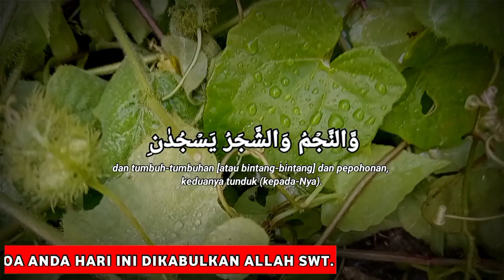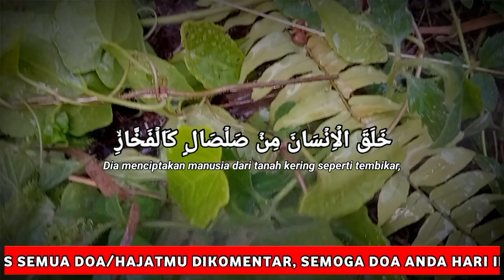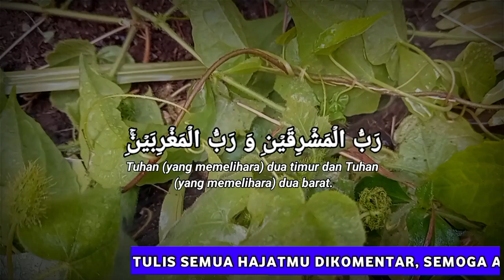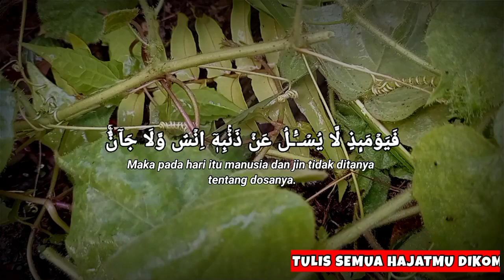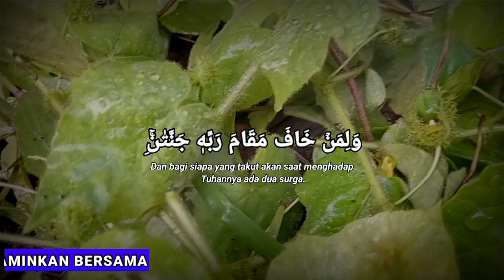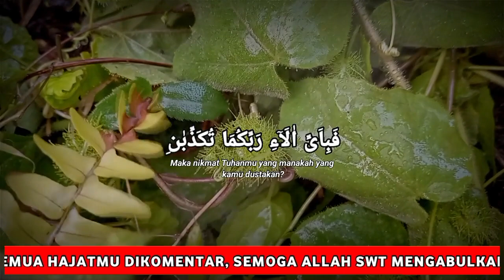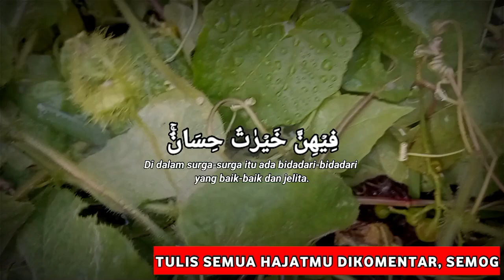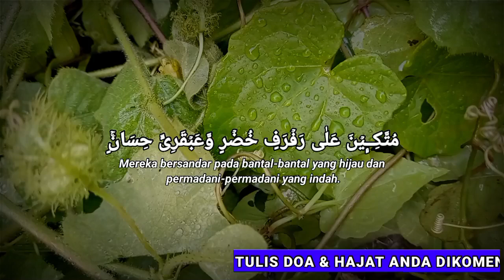REZEKI MENGALIR DERAS, DENGARKAN SURAT AR RAHMAN MERDU 7X PEMBUKA PINTU REZEKI, NGAJI MERDU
surat ar rahman merdu
murottal ar rahman merdu
murottal ar rahman
murottal surat ar rahman
murottal merdu
bacaan al quran yang sangat merdu
ar rahman pembuka rezeki
ar rahman pembuka pintu rezeki
ar rahman paling merdu
ar rahman pengantar tidur
ar rahman pelan
surat ar rahman wanita merdu
ar rahman full
ar rahman surah
ar rahman 7x
REJEKI DATANG DARI BERBAGAI ARAH DENGARKAN SURAT AR RAHMAN PEMBUKA PINTU REZEKI 7X MERDU
MUROTTAL ALQURAN MERDU SURAT AR RAHMAN MERDU, REJEKI DATANG DARI BERBAGAI ARAH, PEMBUKA PINTU REZEKI
SURAT AR RAHMAN MERDU PENENANG HATI DAN PIKIRAN SURAT AR RAHMAN 7X SYAHDU MERDU PELANCAR REZEKI
MERASA HIDUP PENUH UJIAN? DENGARKAN SURAT AL WAQIAH MERDU 7X PEMBUKA PINTU REZEKI PELANCAR REZEKI
MUROTTAL ALQURAN MERDU PENGANTAR TIDUR SURAT AR RAHMAN PENGANTAR TIDUR PENENANG HATI DAN PIKIRAN
HIDUP PENUH BERKAH, DENGARKAN SURAT AR RAHMAN MERDU 7X PEMBUKA PINTU REZEKI
REZEKI MENGALIR DERAS, DENGARKAN SURAT AR RAHMAN MERDU 7X PEMBUKA PINTU REZEKI
SEDANG HADAPI COBAAN? DENGARKAN SURAT AR RAHMAN MERDU 7X PEMBUKA PINTU REZEKI